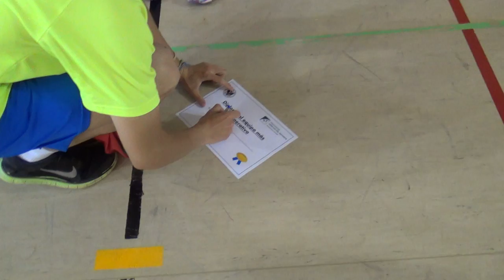Llévame hacia aquel lugar - El tren y la mina - 00302 Juegos Motores